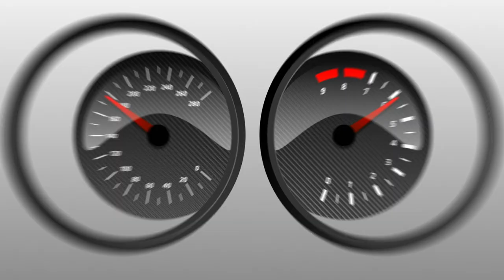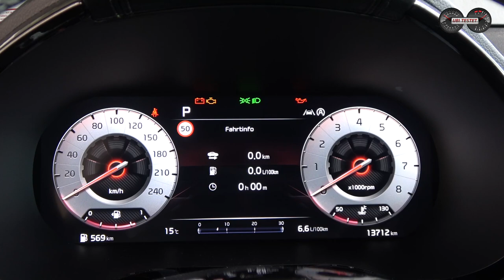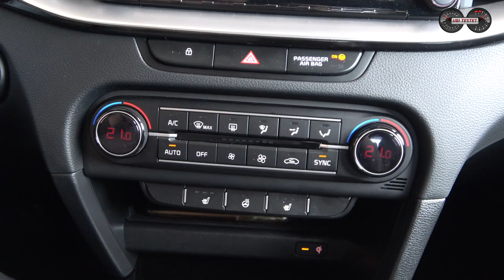2023 KIA Ceed Sportswagon 1.5 T-GDI DCT GT-Line - DER hat's drauf! Test - Review - Verbrauch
Der neue KIA Ceed SW tritt zum Alltagstest bei mir an. Er zeigt, dass es doch noch gute und bezahlbare Autos für Familien gibt in Zeiten von Krisen. Was er kann erfährst du hier.

Er zählt zur hart umkämpften Golf-Klasse, der KIA Ceed. Mitte 2022 erhielt das beliebte Kompaktmodell des koreanischen Herstellers Kia ein FaceLift. Das Modelljahr 2023 hält für den zum Test angetretenen KIA Ceed SW nicht nur optische Retuschen bereit, sondern auch einen neuen Antrieb und bessere Assistenzsysteme. Wie schlägt sich also der Mitbewerber von VW Golf Variant, Seat Leon ST, Skoda Octavia Combi oder Hyundai i30?
In meinem Alltagstest muss er nicht nur die Platzverhältnisse offenlegen, sondern auch die weiteren Punkte aus Fahrwerk, Verarbeitung, Verbrauch und Preis beurteilen lassen. Wie wird mein Urteil zum KIA Ceed Sportswagon 1.5 T-GDI ausfallen?

00:00 Intro
02:03 Car-Show / Carporn / Details
03:08 Exterieur / FaceLift / Neuheiten
04:35 Kofferraum / Laderaum
05:34 Sitzen im Fond / Kindersitze / 2. Sitzreihe / Platzverhältnisse Fond
06:07 Sitzen Fahrer & Beifahrer / Sportsitze GT-Line
06:56 Cockpit / Bedienung / Kombiinstrument
07:16 U Connect System / Mediasystem / Bedienkonzept / Apple CarPlay / Android Auto
08:11 Verarbeitung / Materialien / Qualität / Haptik
08:41 Motor / Getriebe / Leistung / Laufkultur / technische Daten
10:55 Fahrwerk / Fahrkomfort / Fahreindruck / Lenkung
12:13 Fahrassistenzsysteme / Abstandsregelung / Spurassistenz
13:19 Fazit / Verbrauch / Kosten

Technische Daten des KIA Ceed Sportswagon 1.5T-GDI DCT:
EZ 9/2022
km: 12.400km
117kW / 160PS - 253Nm
Leergewicht: 1.495kg
0-100km/h: 8,8s
Vmax: 220km/h
Verbrauch WLTP:  6,1 l/100km
Testwagen Listenpreis: 38.010€

Kamera: Matthias Gill

Moderation: Matthias Gill